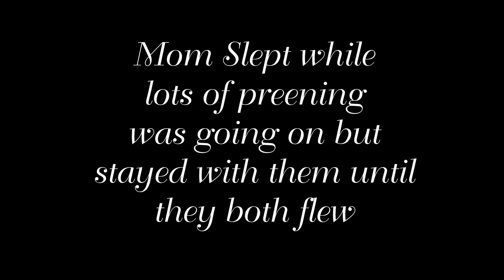Wolf Bay Osprey Cam ~ Flight Day, July 10, 2022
Courtesy of Wolf Bay Osprey  Cam,  Orange Beach, Alabama.  July 10, 2022.   YouTube Music, ":Birds" & "Pine Street"  Both juveniles fledge--morning time.